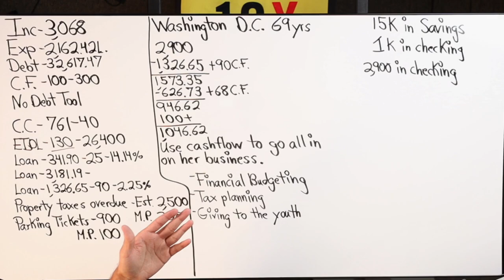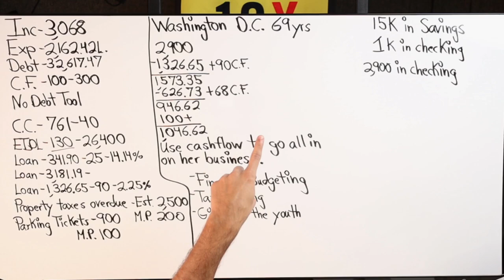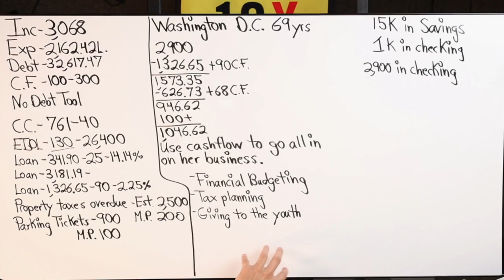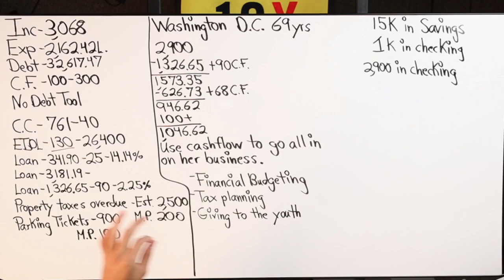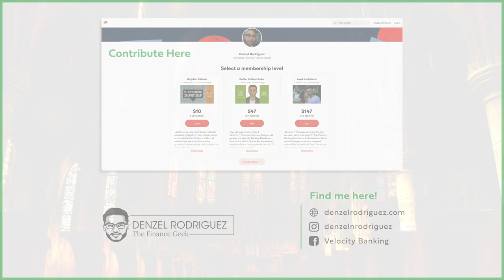Creative Finance Strategies